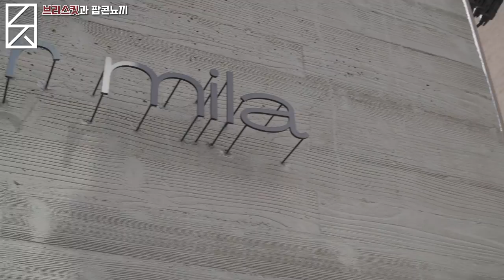브리스킷을 고오급 활용법+10만 달성 감사합니다.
브리스킷을 팝콘으로 만든 뇨끼와 함께 먹어보자